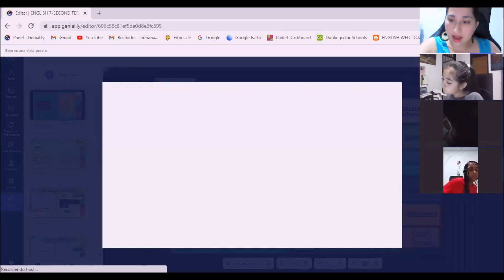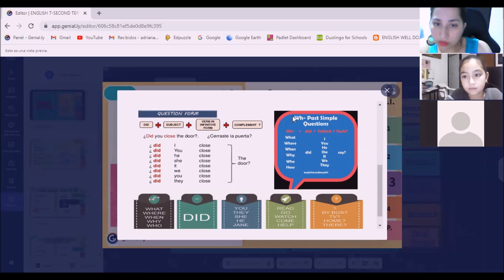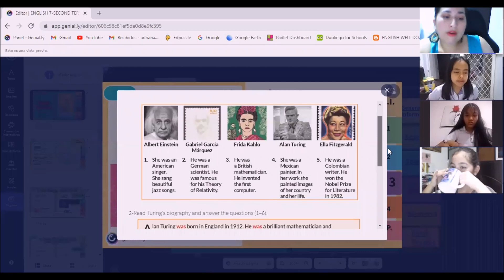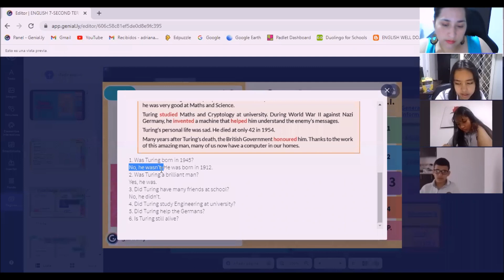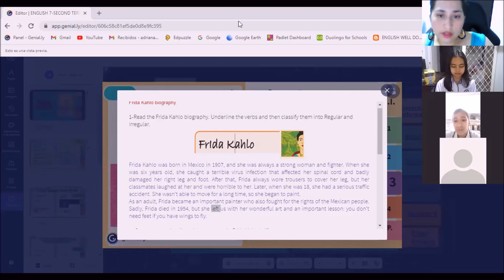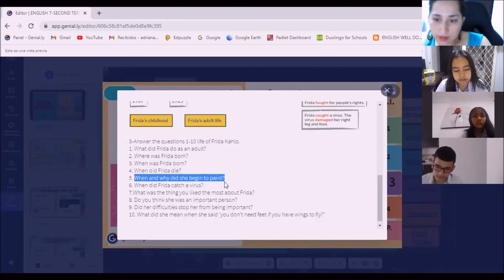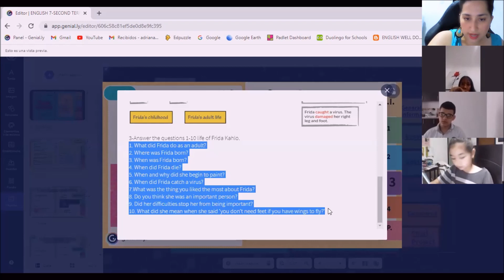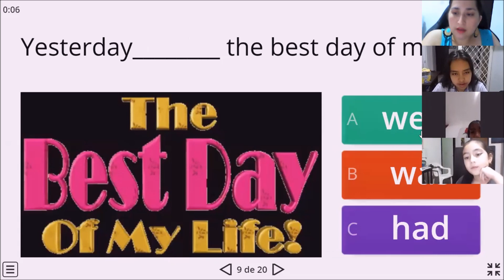ENGLISH 7. 3 SESSION 3